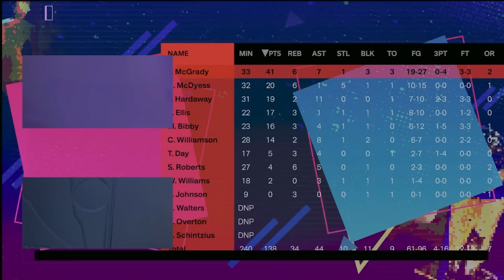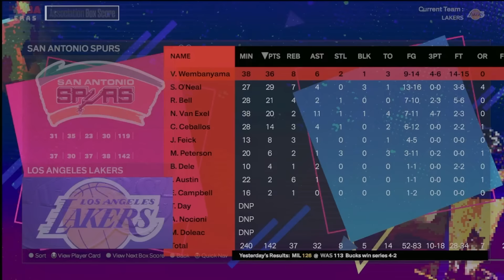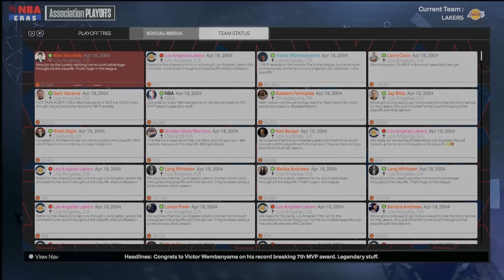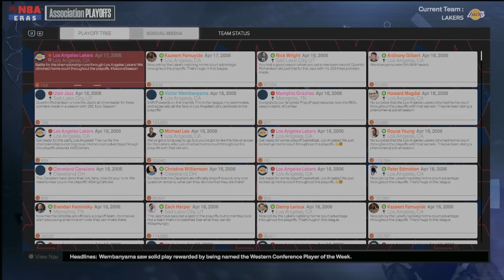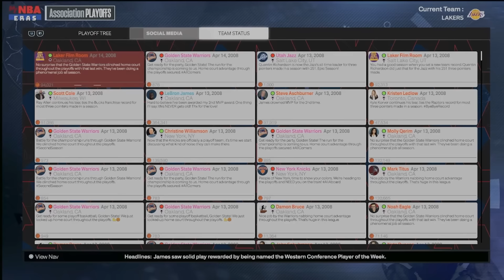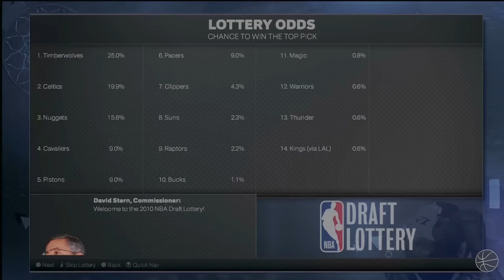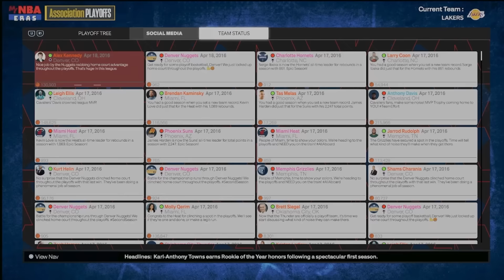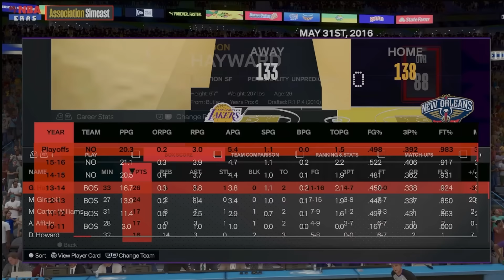I Gave Wemby Kobe's Career